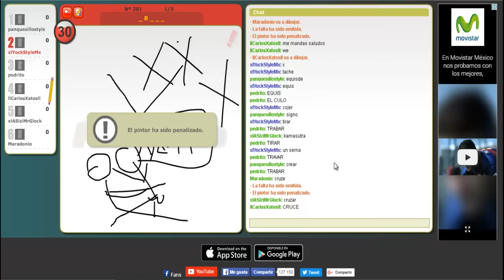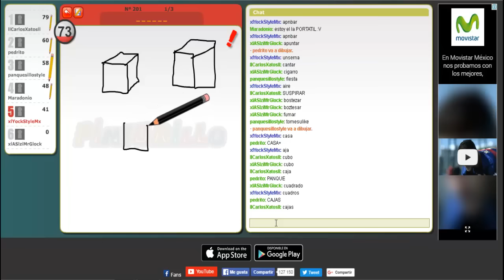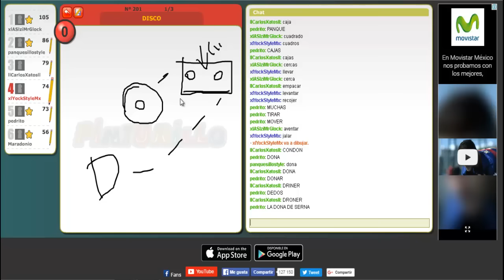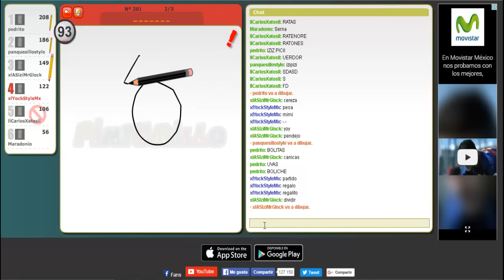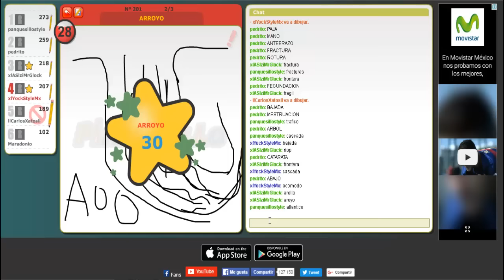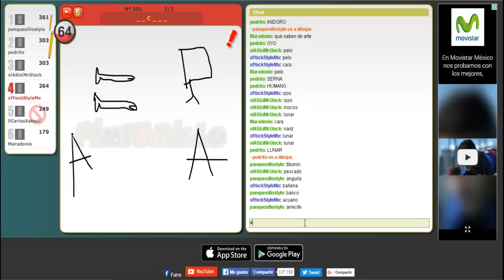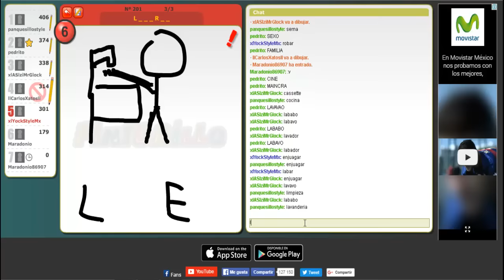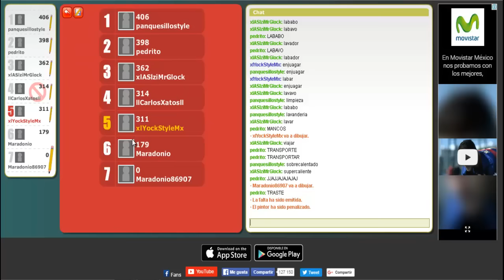Jugando Pinturillo Con Los Amigos Del Clan En Ts3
Hola  Este Es Un Video Diferente Con Los Amigos Del Clan Jugando Pinturillo Espero Les Guste :)